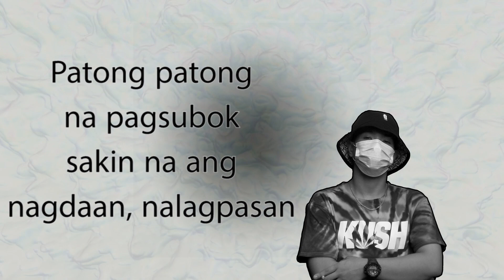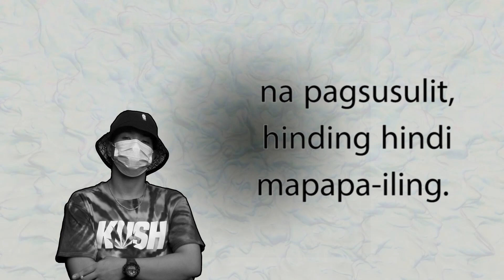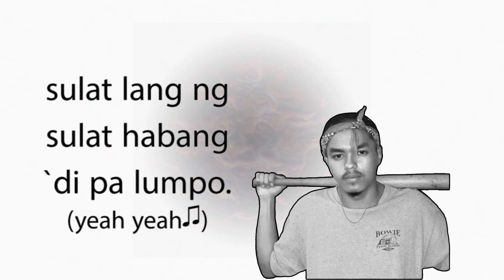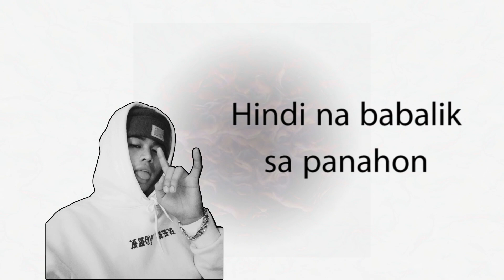Howard (Sticky Bags) ft. Rjaze, S-mel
Written and performed By: H-syrup, R-jaze and S-mel
Mixed and Mastered By: NJ Records
Beat Maker: Jammy Beatz
Video Editor: hakaioh